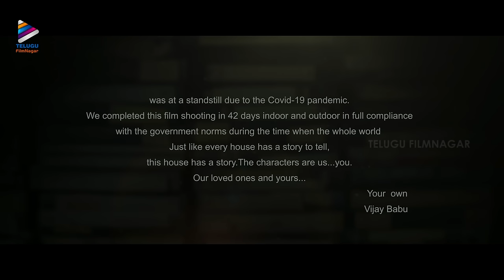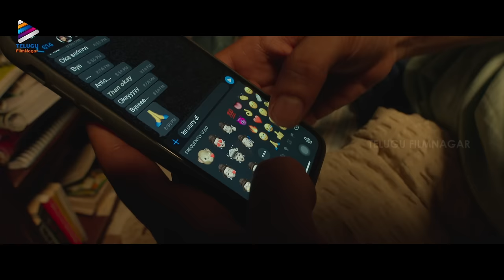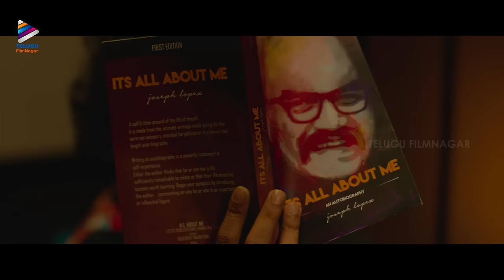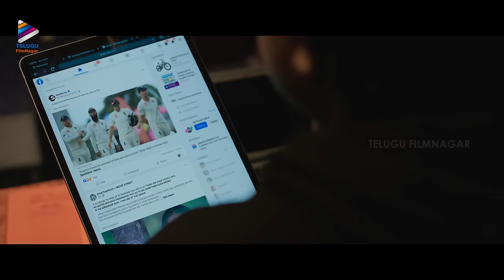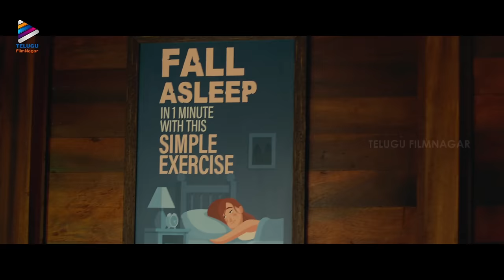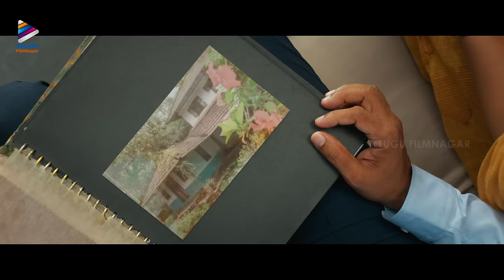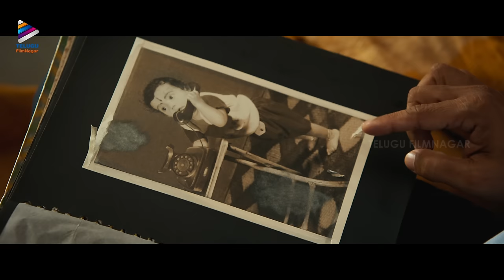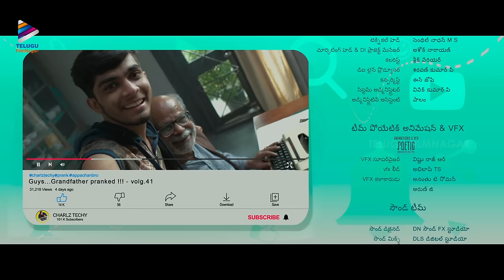HOME Latest Telugu Full Movie 4K | Indrans | Sreenath Bhasi | Premalu Naslen K Gafoor | Deepa Thomas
HOME Latest Telugu Full Movie 4K on Telugu FilmNagar. Home Latest Telugu Movie Starring Indrans, Sreenath Bhasi, Deepa Thomas, Dev Mohan, Manju Pillai, Naslen K Gafoor, Kainakary, Thankaraj and Johny Antony. Directed by Rojin Thomas. Produced by Vijay Babu. Music by Rahul Subrahmanian.

Home Telugu Movie is a dubbed version of the Super Hit Malayalam movie Home.

HOME Malayalam movie wins the 69th National Award for Best Malayalam Movie.

Synopsis:
Oliver Twist, a middle-aged man, tries hard to establish a meaningful connection with his sons through a smartphone. However, when that fails, he desperately looks for other ways to bond with them. How the family learns his value and embraces him forms the rest of the story.